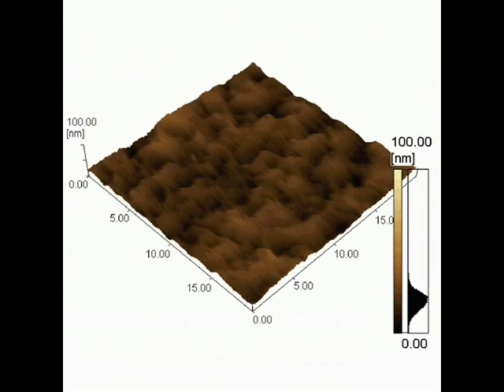Evolution of surface morphology in NiTi thin film upon thermal cycling